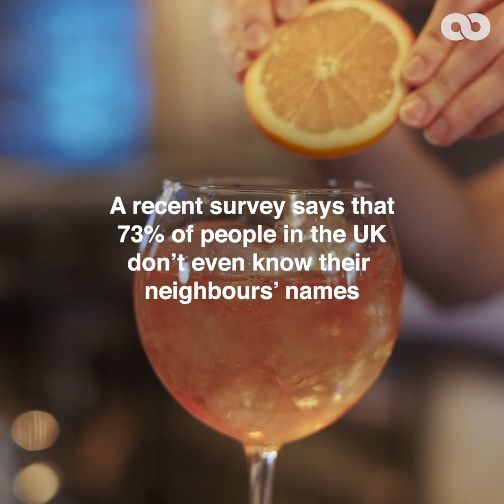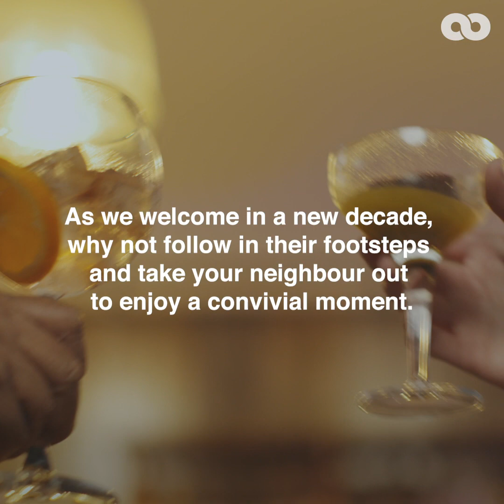Break the ice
As we welcome in a new decade, we're inviting communities to 'Break the ice' together with our new campaign that highlights the power of genuine social connections, encouraging everyone to reach out across divides and connect!

We've partnered with The Hook, The Cares Family and Mission Mars to bring you a heart-warming video of two pairs of neighbours who tackle topics such as entrepreneurialism, parental influences and prejudices in a series of honest conversations that result in close bonds being formed.

We encourage you to join us in embracing a convivial spirit this new decade by reaching out to 'make a new friend everyday'.